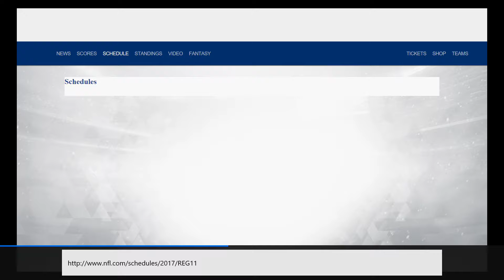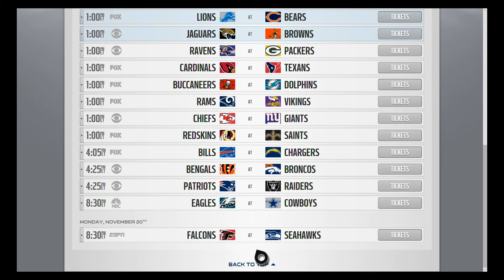WEEK 1 MATCHUP FINALLY HAPPENS! NFL Week 11 Predictions!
Went 10 and 4 last week, putting me at 91 and 56, I said 60 in the video and now I look dum at the end, It will even out after this week.